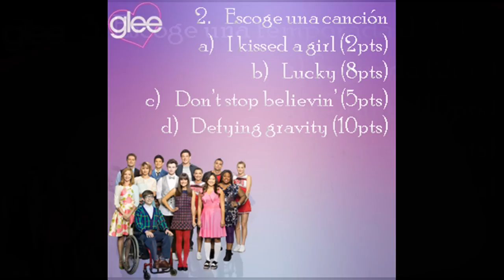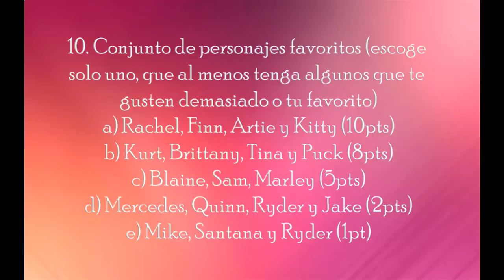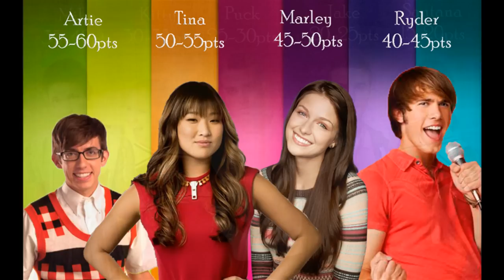Test ¿Qué personaje de glee eres? ¡descúbrelo!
Deja el comentario de quien te toco :)
Perdonen los dos errores, LA es la capital de California y Ryder se repite dos veces en los personajes.
Aqui que dejemoslo con que California es en general todo California y LA solo esa ciudad.
Ryder esta en ambos incisos porque es muy querido :v